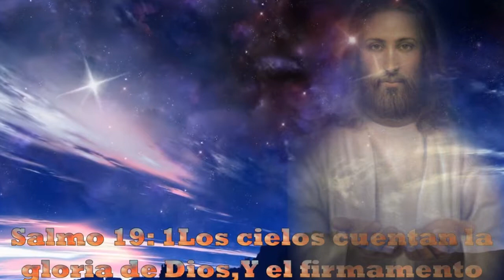Noticias 23 de Marzo de 2017 Parte 3